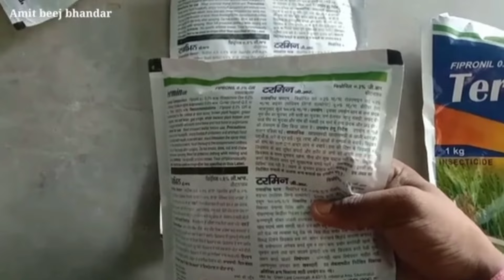धान की खेती में तनाछेदक कीड़े को कैसे खत्म करें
धान की खेती में झुलसा रोग को कैसे खत्म करें
धान की खेती झुलसा रोग
धान की खेती में खैरा रोग को कैसे खत्म करें
धान में तन कीड़े
ओबेरोन
ऑक्सी-डेमीटोन मिथाईल 25 % ई सी मैटासिसटास्क
प्रापरजाईट 57 ई.सी. ओमाईट, सिम्बा
प्रोपेनफास + साइपरमेथ्रिन 44 ई.सी. पॉलीट्रॉन सी44, रॉकेट
fipronil 0.3 gr insecticide
fipronil 0.3 gr uses
fipronil 0.25 ectoparasiticide spray
fipronil
anth 505
action 505
nagraj 505

505 कीटनाशक दवा के बारे में
505 कीटनाशक दवा
505 के दवा से कौन-कौन कीड़े मर सकते हैं
कीटनाशक दवा
धान के लिए सबसे बेस्ट कीटनाशक
सबसे अच्छा कीटनाशक
505 दवा कौन-कौन सी चीज पर प्रयोग कर सकते हैं
kitnashak 505
कीटनाशक
किटनाशक 505 सच जानलो ऊपयोग से पहले
सस्ता कीटनाशक
जैविक कीटनाशक
कीटनाशक dwa
koranda कीटनाशक
सब से अच्छा कीटनाशक
arex 505
कीटनाशक की पूरी जानकारी
प्रोफेक्स सुपर कीटनाशक
फैन्जाक्वीन 10 ई.सी
डाइक्लोरवास 76
नुवान 76
पैरासिस्टॉक्स 25EC
मेटासिस्टॉक्स 25EC
कार्बोफ्यूरान 3 जी
फ्यूराडान 3 जी.,
डायफ्यूरान 3 जी.